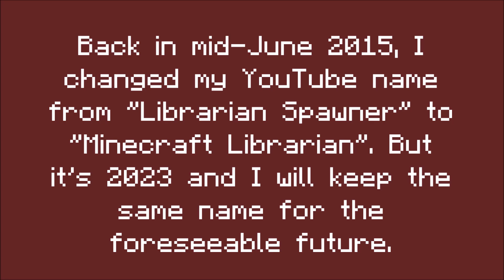Why I kept "Minecraft Librarian" as my main YouTube channel name?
I kept it just for nostalgia purposes...